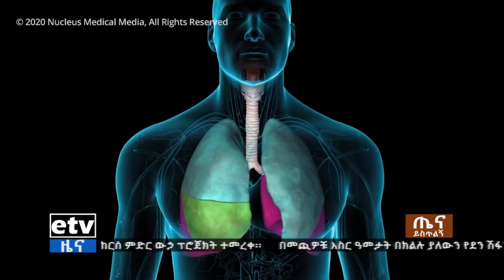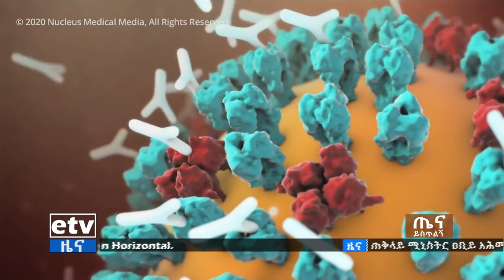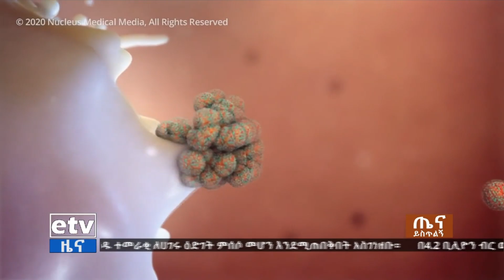እየተባባሰ የመጣውን የኮቪድ 19 ወረርሽኝ ለመቀነስ Etv | Ethiopia | News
የኮቪድ -19 ወረርሽኝን ለመቀነስ ህብረተሰቡ ጥንቃቄ ሊያደርግ እንደሚገባ የህክምና ባለሙያዎች አሳሰቡ፡፡